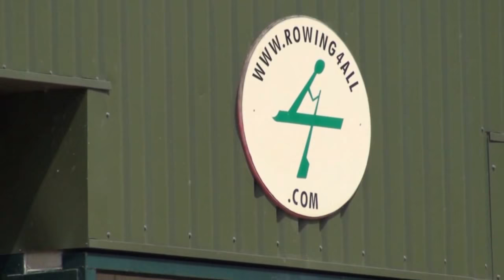Wyre Lady - Cruise on the River Don in South Yorkshire 2013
*Please note - the music in this video exists only because it was being played on the boat at the time of filming.*
The Wyre Lady was originally built in 1938 as a ferry boat on the River Clyde in Scotland, named Ashton. She had a short spell in Lancashire on the River Wyre, where she gained her new name. Since the late 1970s, the boat has worked on the River Don, near Doncaster in South Yorkshire as a pleasure cruiser. The boat is available for hire for small parties of up to around 30 people. It is equipped with a bar and disco music. The Wyre Lady has two Gardner diesel engines ... currently 5LWs but soon to be replaced by 6LXs. Cruises start at Sprotbrough and go between there and Doncaster to the east and Conisbrough to the west. Filmed in July 2013.